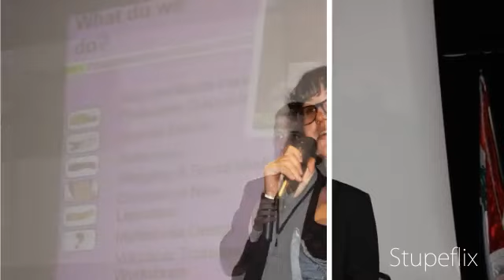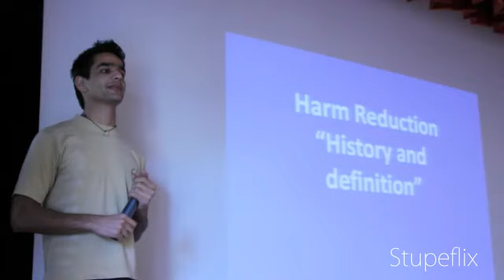Youth RISE Pre Conference